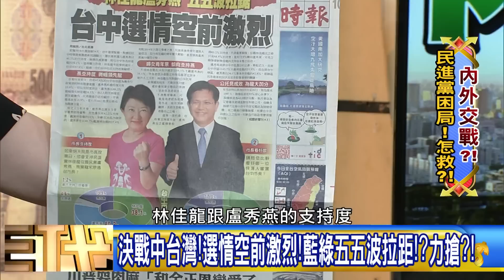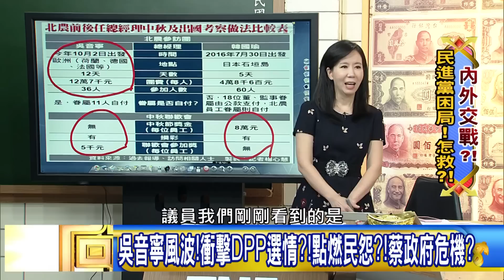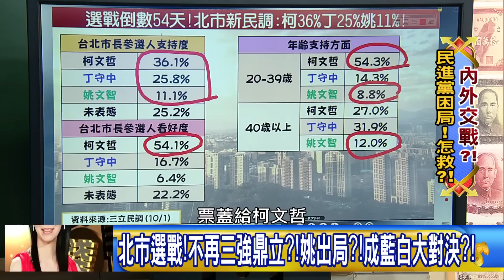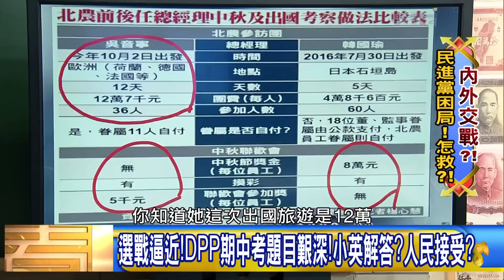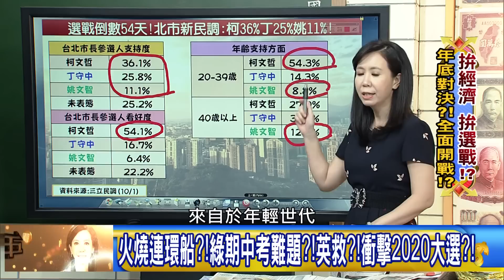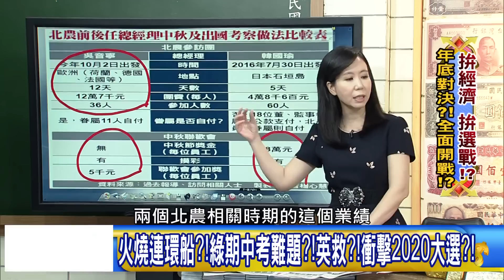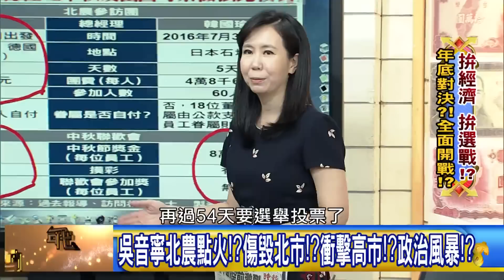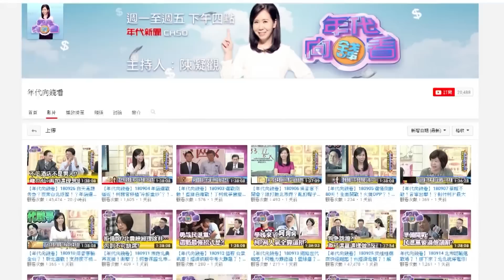【年代向錢看】181001火燒連環船?!吳音寧鐵了心出去玩?衝擊綠選情?!英救?!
陸軍冷.空軍熱!2018首長戰 年輕人是關鍵?!續衝?!
沒時間參加備詢有時間去歐洲?假行銷真觀光?衝擊?!
綠白分手!綠成恐怖情人?抹黑抹紅又抹黃?!打擊柯?

吳可訪歐 不容韓去琉球!?綠執政前後標準變!?原因!?
不備詢是改革!遊歐考察是慣例!?吳音寧標準!?重傷!?
相對剝奪感發威! 2014助綠執政!?2018反撲!?引爆!?

來賓：朱學恒、謝龍介、吳子嘉、高嘉瑜、姚惠珍、梁文傑、黃世聰、康仁俊

播出時間：年代電視台CH50  每周一至周五 下午四點到六點